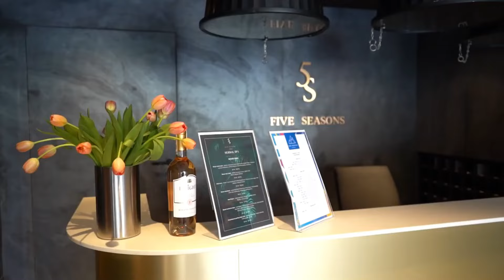Michał Cieślak o stanie boksu na świecie, walce o tytuł i sparingach z Łączem